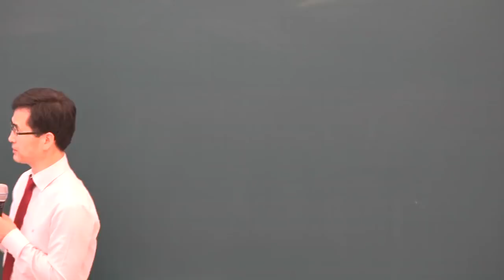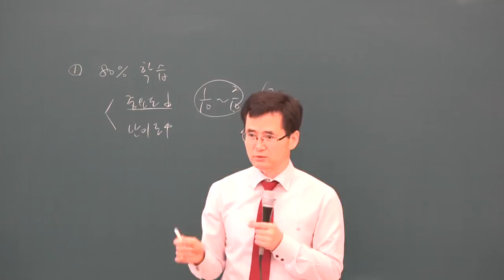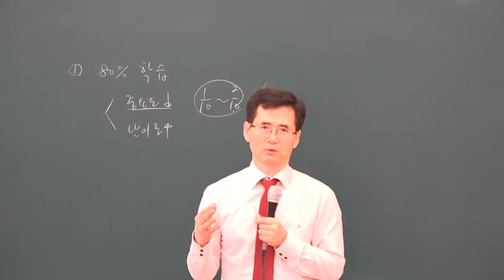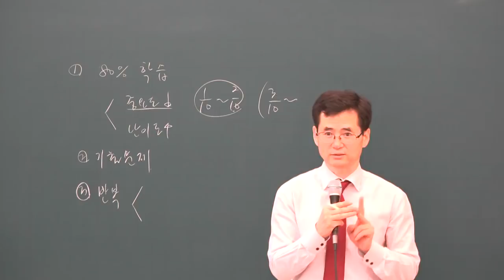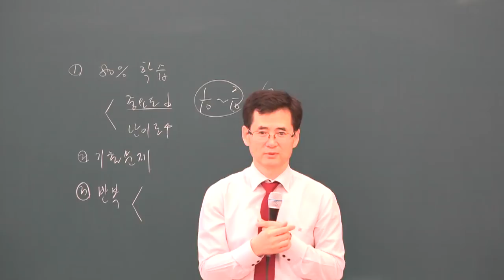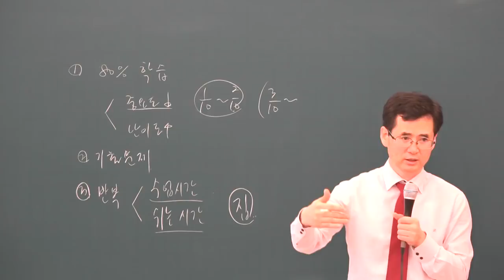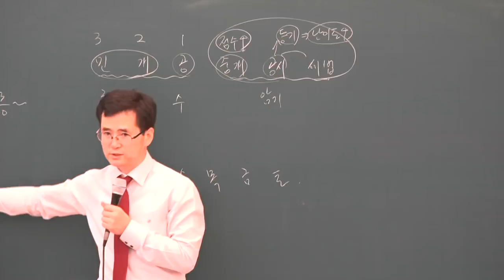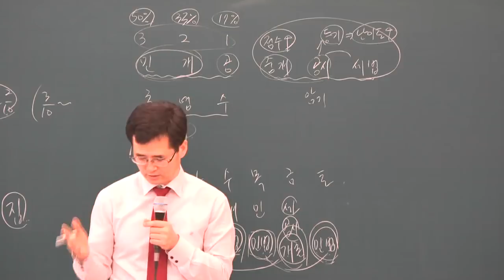[공전무] 2019년 공인중개사 부동산학개론 기초이론 11-1